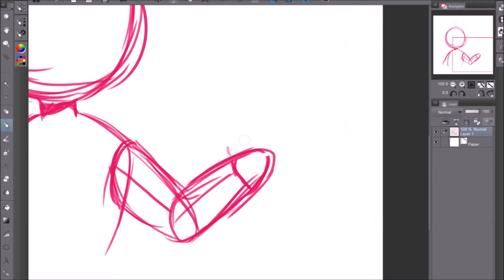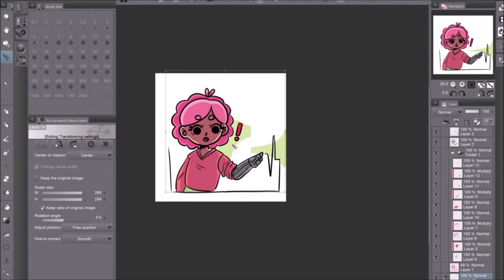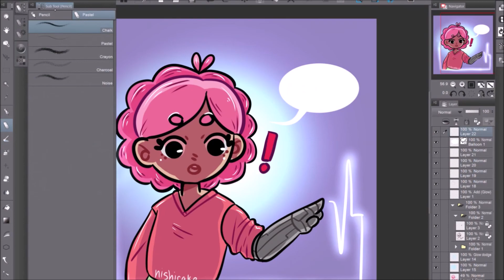ARTFIGHT ramona // SPEEDPAINT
smol and cute girls with robo arms are the best!

check me out and attack me, i love to attack back (ﾉ◕ヮ◕)ﾉ*:・ﾟ✧

twitter and instagram: @nishicake

programs

song: nymano - see u tonight

commissions: open
requests: closed
art trades: ask!
collabs: ask!